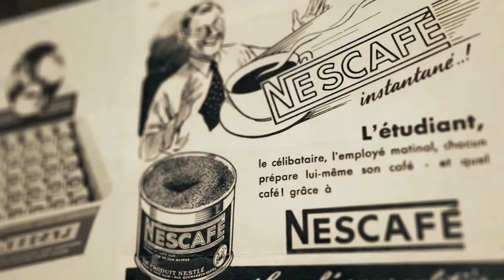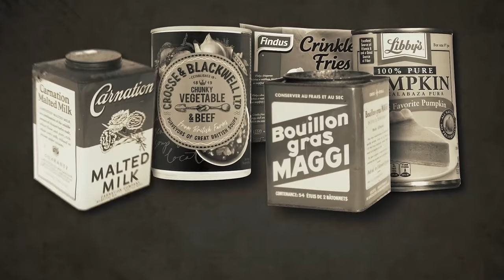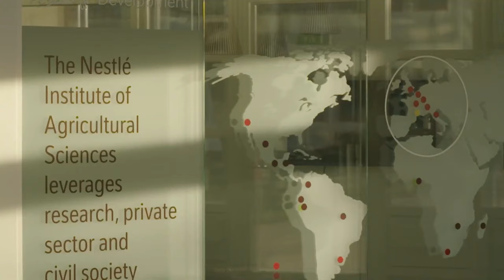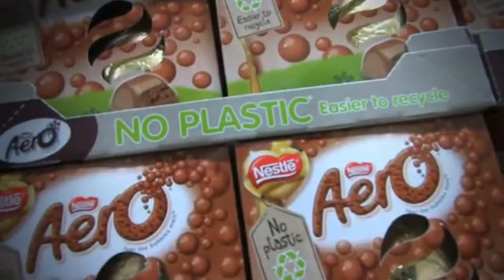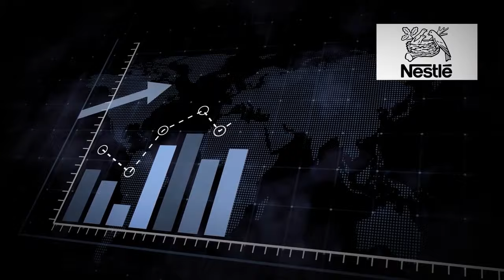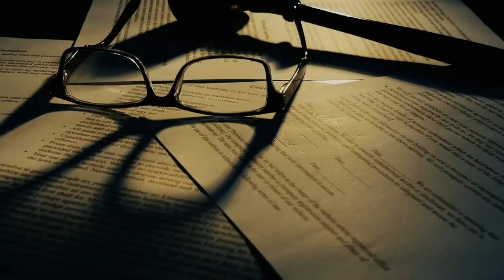Henri Nestlé - The Founder Of Nestlé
Henry Nestle was a Swiss entrepreneur who founded the Nestle company in 1866. The company started by producing milk-based baby food but later expanded to become one of the largest food and beverage companies in the world. Henry Nestle is known for his innovation and commitment to quality products that promote nutrition and well-being.

⭐️ My Goal ⭐️

My goal with this channel is to do videos about History, the best tech company and tech people. I will principally talk about History, tech and future tech. Science and gadgets are really cool and interesting ! You will also know what are the best smart technology by following this channel. 🚀

👨 About Me 👨

I'm passionate about ai and technology. I like science and fun facts, in this channel you will see the best tech and History videos on YouTube !